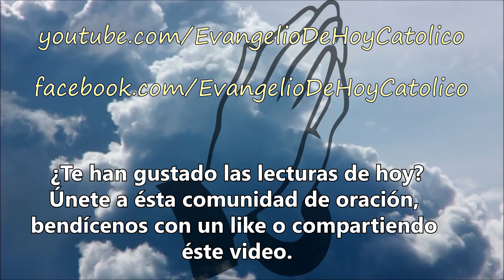Evangelio de hoy domingo 6 de mayo de 2018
Evangelio del dia domingo 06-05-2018

Te invito a un momento de reflexión  y oración con las lecturas del evangelio de hoy.

Lecturas:

Libro de los Hechos de los Apóstoles 10,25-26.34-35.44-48
Sal 97,1.2-3ab.3cd-4
Epístola I de San Juan 4,7-10
Juan 15,9-17

Desde Evangelio de Hoy Católico busco dar a conocer la grandeza de Jesucristo, mediante sus propias enseñanzas, tomadas del Santo Evangelio.
Aspiro que conformemos un punto de encuentro y reflexión, en el que juntos podamos agradecer al Señor sus infinitas gratitudes, elevar nuestras peticiones y pedir perdón humildemente por todas nuestras ofensas, iluminados por el poder del Espíritu Santo.

Gracias por acompañarme en el apasionante descubrimiento de las enseñanzas del Evangelio y de Jesucristo, quien dio su vida por nosotros, para concedernos la salvación.

Reflexión: catholic.net